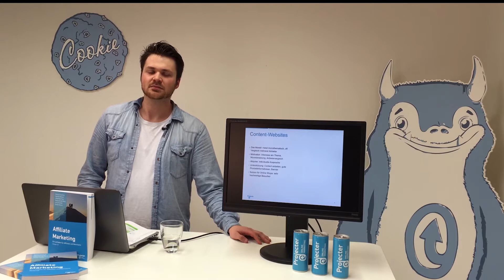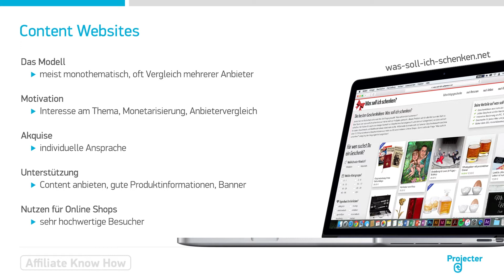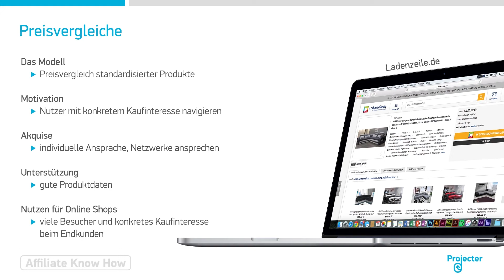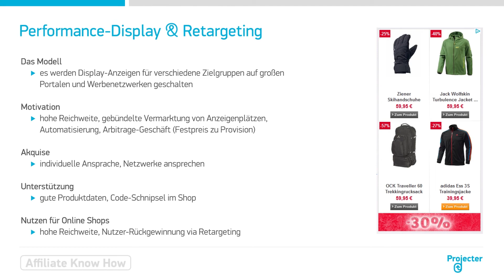Affiliate Know How - Teil I: Affiliate Geschäftsmodelle Part I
Affiliate-Wissen vom Experten verständlich erklärt. Jetzt das Affiliate Marketing eBook kostenlos downloaden
Im ersten Teil unserer Affiliate Know How Serie bringen wir euch die drei Affiliate-Geschäftsmodelle Content-Websites, Preisvergleiche und Performance-Display & Retargeting näher.